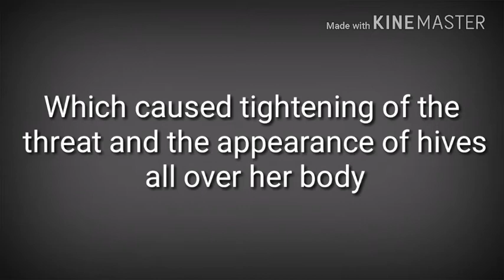FORMER BEAUTY QUEEN LARA QUIGAMAN WAD RUSHED TO HOSPITAL!